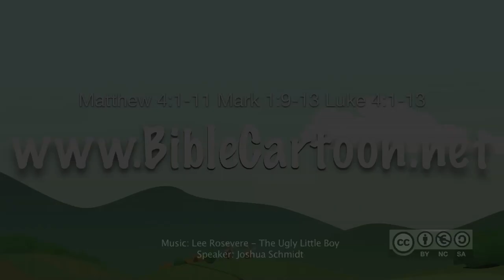Jesus is tempted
More Videos & Download BibleCartoon.net is an interactive way to explain biblical stories. The plan is to create short Videoclips that explain most of the stories in the bible in an easy and clear way so that children and people who do not have a church background will be able to understand them. Right now we are working on a German and English version of the Clips and hope to get them translated to other languages as well. Feel free to download, use and share the clips as you wish. Bible Story for Children

Luke 4:1-13
4 Jesus, full of the Holy Spirit, returned from the Jordan, and was led by the Spirit into the wilderness 2 for forty days, being tempted by the devil. He ate nothing in those days. Afterward, when they were completed, he was hungry. 3 The devil said to him, “If you are the Son of God, command this stone to become bread.” 4 Jesus answered him, saying, “It is written, ‘Man shall not live by bread alone, but by every word of God.’” The devil, leading him up on a high mountain, showed him all the kingdoms of the world in a moment of time. 6 The devil said to him, “I will give you all this authority, and their glory, for it has been delivered to me; and I give it to whomever I want. 7 If you therefore will worship before me, it will all be yours.” 8 Jesus answered him, “Get behind me Satan! For it is written, ‘You shall worship the Lord your God, and you shall serve him only.’” 9 He led him to Jerusalem, and set him on the pinnacle of the temple, and said to him, “If you are the Son of God, cast yourself down from here, 10 for it is written, ‘He will put his angels in charge of you, to guard you;’ 11 and, ‘On their hands they will bear you up, lest perhaps you dash your foot against a stone.’” 12 Jesus answering, said to him, “It has been said, ‘You shall not tempt the Lord your God.’” 13 When the devil had completed every temptation, he departed from him until another time.
World English Bible (WEB)